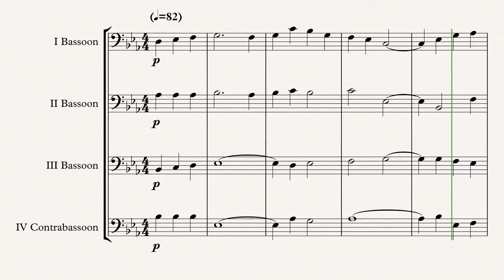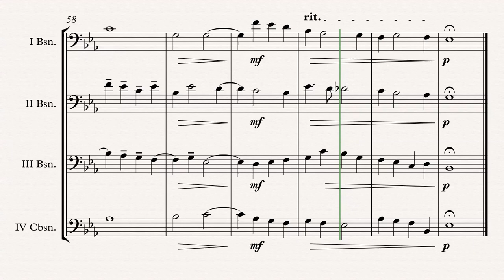„Danny Boy“ Bassoon Quartet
Brassed Off „Danny Boy“ (Traditional) arr. Adrian Wagner - Bassoon Quartet (Sheet Music) Arrangement

Parts
I Bassoon
II Bassoon
III Bassoon
IV Contrabassoon